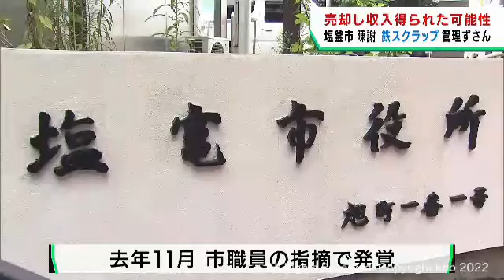売却で得られる収入を失っていた可能性 宮城・塩釜市が鉄スクラップの管理について陳謝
宮城県塩釜市は５日に会見を開き、粗大ごみなどから回収した鉄スクラップの管理がずさんで売却により得られる収入を失っていた可能性があるとし陳謝しました。